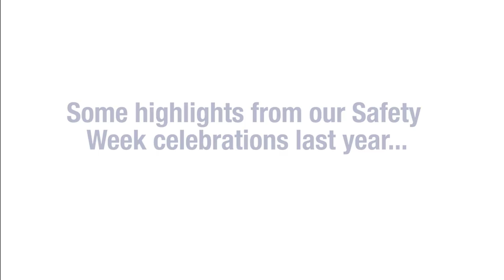Celebrating Safety Week 2016 at Jacobs!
As one of the safest companies in the industry, every week is Safety Week at Jacobs...but this doesn't stop us taking some time every year  to celebrate our rich safety culture and work together with other companies to help make the engineering and construction industry safer.

From local office parties to global competitions, safety giveaways to selfies and charity events to Bollywood dance sequences, Safety Week is a time for our staff to have fun and celebrate whilst making a lasting difference to the lives of their colleagues, clients, friends and families.

In this short video our President and CEO Steve Demetriou talks about our commitment to Safety Week, followed by a highlights reel showcasing some of the passion and energy that Jacobs staff have for Safety Week.